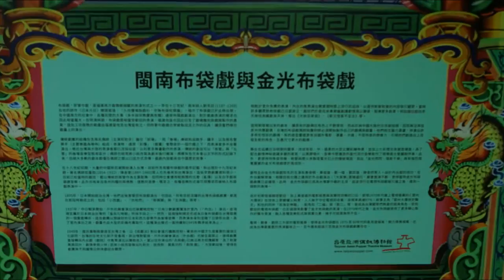我的投影播放